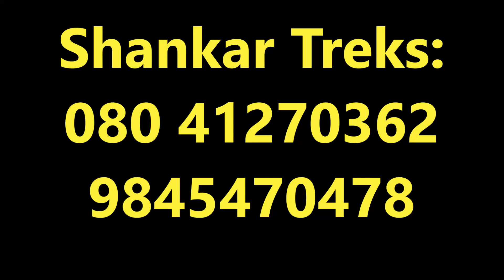shankar treks contact details